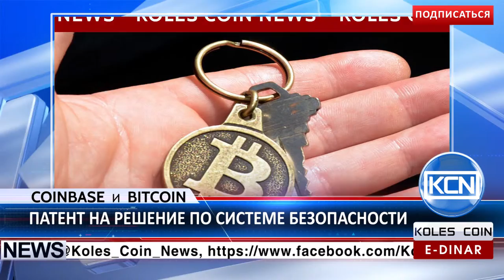KCN: Coinbase и Bitcoin - усиление безопасности приватных ключей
В поисках решения проблемы. Coinbase, стратап на базе эфира, совместно с Bitcoin хотят запатентовать решение по системе безопасности для приватных ключей Биткоин, сообщает coindesk.com. Coinbase совместно с инженерами программного обеспечения Эндрю Элнессом и Джеймсом Хьюдоном, которые указаны как основатели, подал заявку на патент в мае 2015 года, с таким пояснением: "Существующие системы не обеспечивают поддержку безопасности приватных ключей, но в же время позволяют пользователям совершать покупки онлайн и осуществлять платежи с кошельков".
EDR: anna-profit
BTC: 1JdRXQuqicwSyn61cd9jyXzAk2QUfu4KEW